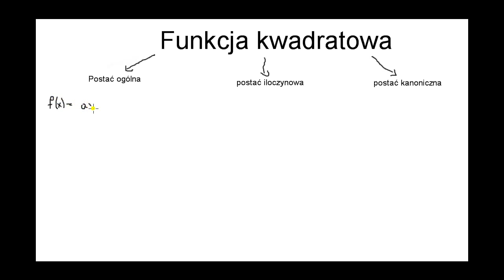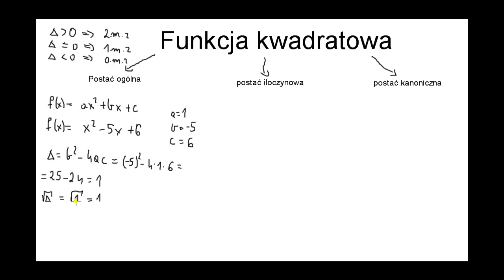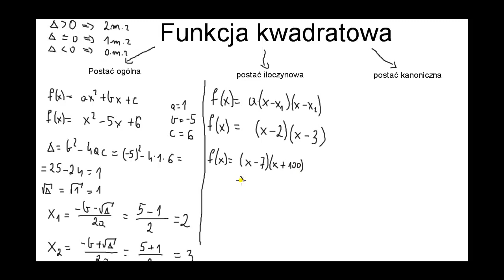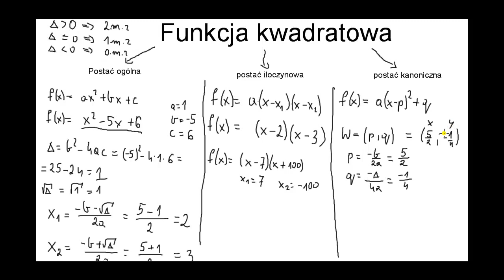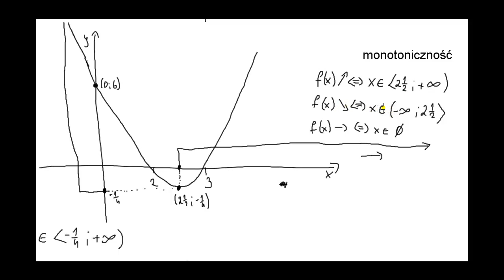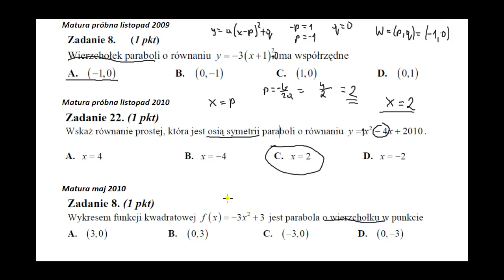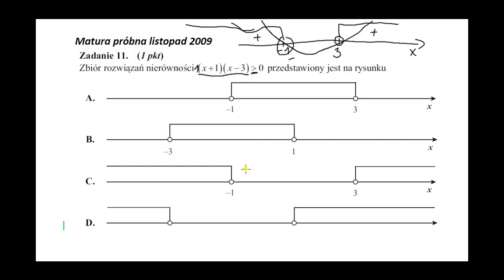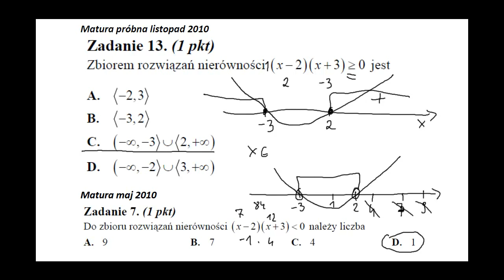Funkcja kwadratowa -- pełna lekcja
FUNKCJA KWADRATOWA, postać kanoniczna funkcji kwadratowej, postać iloczynowa, postać ogólna. Film zawiera  prawie 60 minut materiału związanego z funkcją kwadratowąj. Film ten skierowany jest do maturzystów zdających maturę podstawową z matematyki. W filmie zostały omówione następujące tematy:
- postać ogólna funkcji kwadratowej
- postać iloczynowa funkcji kwadratowej
- postać kanoniczna
- wierzchołek paraboli
- miejsca zerowe funkcji
- monotoniczność funkcji
- zbiór wartości
- dziedzina funkcji
- delta
- wyróżnik trójmianu kwadratowego